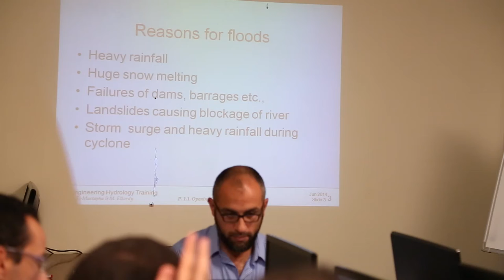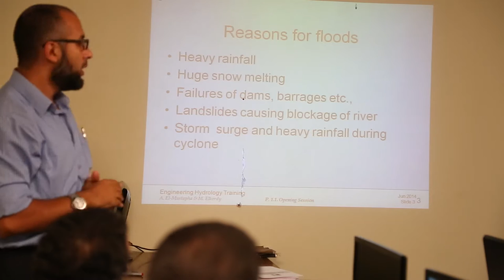Flood Protection works part 1